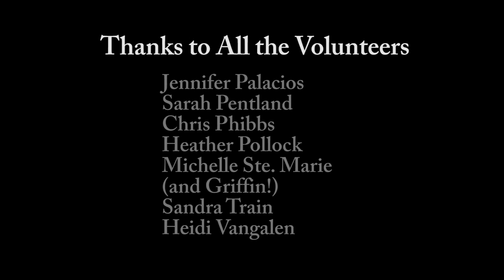Women Building Houses for Northern Dogs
Jan Hannah, coordinator of IFAW's Northern Dogs Project, brought together a group of big-hearted women to build houses for dogs in Canada's north. IFAW provided the materials, the Home Depot cut everything for ease of assembly, and the Toronto Humane Society provided the space for construction. Thanks to all the volunteers and sponsors for improving the lives of northern dogs!